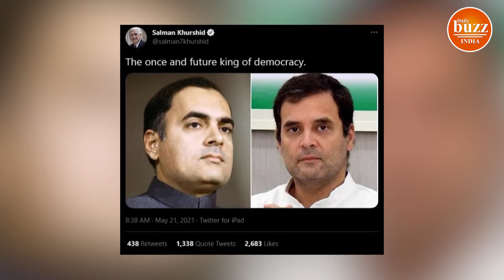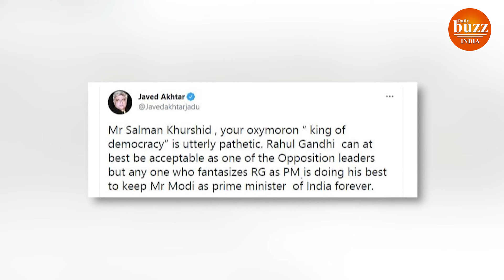Narendra Modi हमेशा भारत का PM बना रहेगा अगर Rahul Gandhi को PM के रूप में देखोगे - Javed Akhtar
Noted lyricist and former Rajya Sabha MP Javed Akhtar has expressed disagreement over senior Congress leader Salman Khurshid calling Rahul Gandhi the future king of democracy. Bollywood's famous lyricist and former Rajya Sabha MP Javed Akhtar reacted to Salman Khurshid's statement, saying that to say the king of democracy is a contradiction in itself.